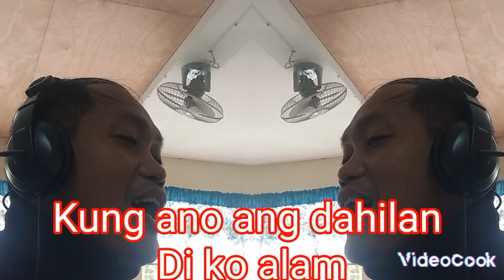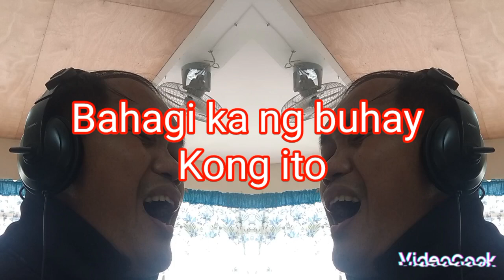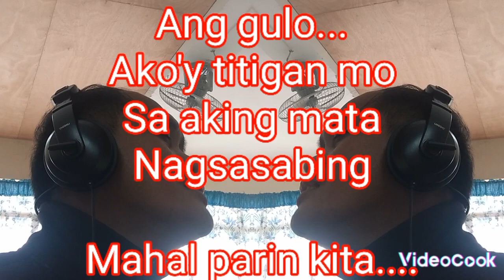LAGI NALANG BANG TAYONG GANITO(ctto of the music .always remember us this way by lady gaga,godbless)